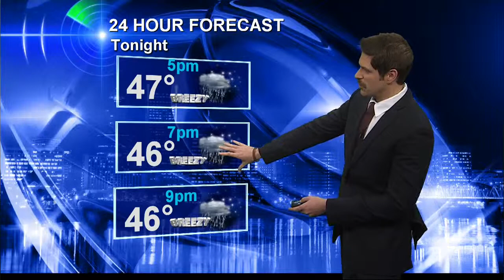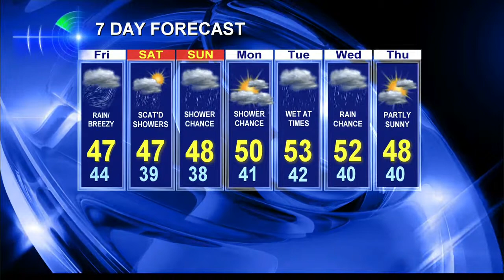KOIN Portland Weather Forecast for 11/15/13